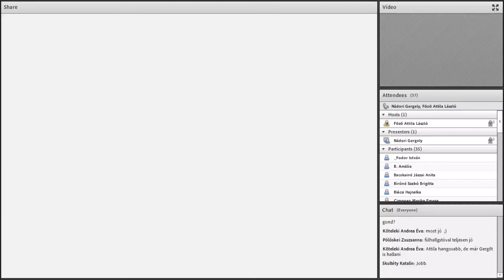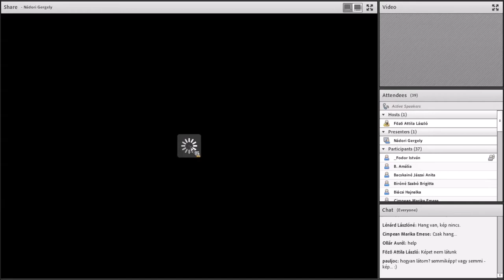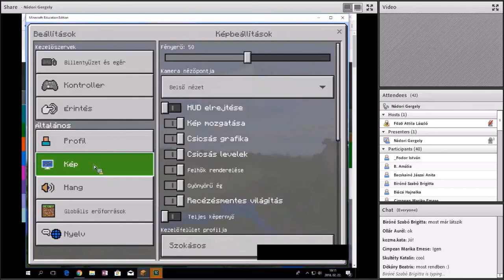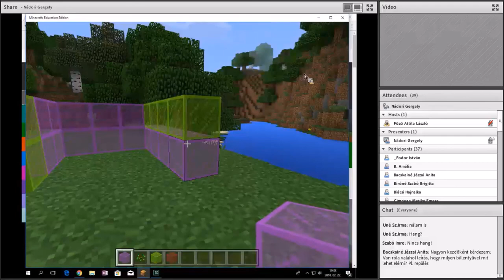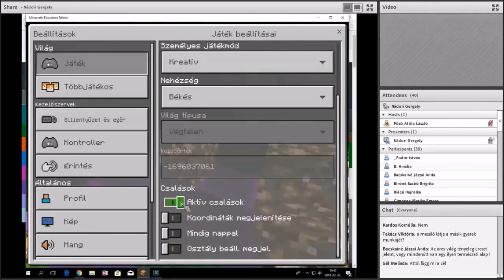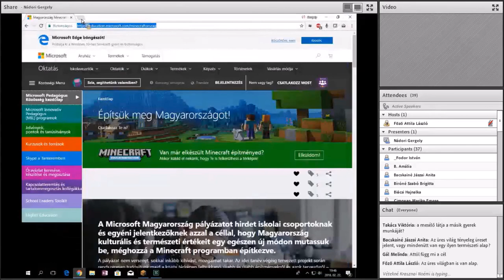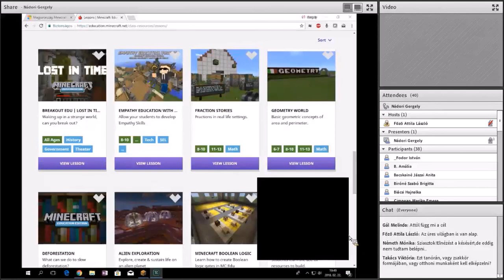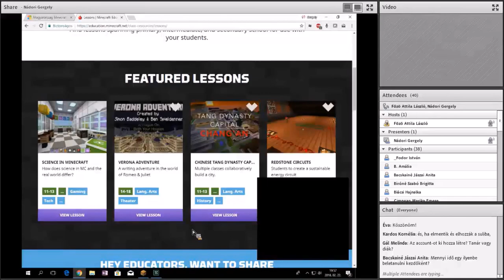Digitális Témahét webinárium: Minecraft alapok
Nádori Gergely előadása